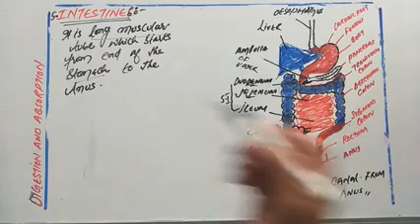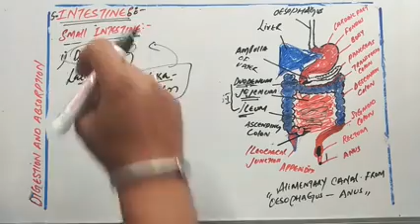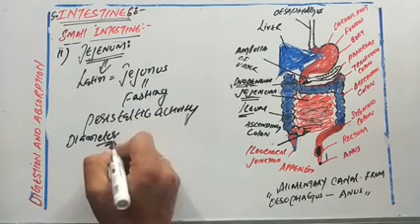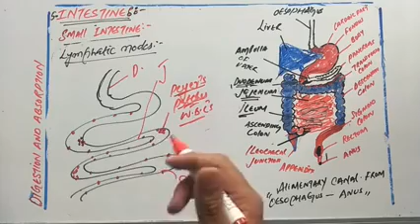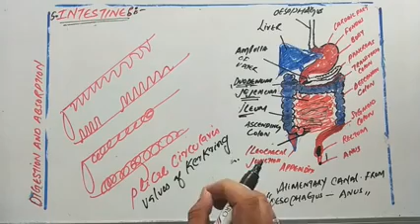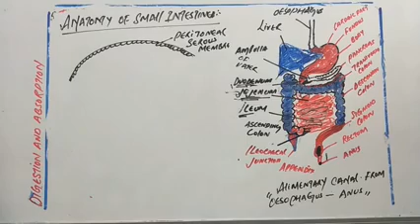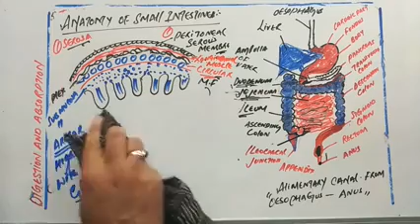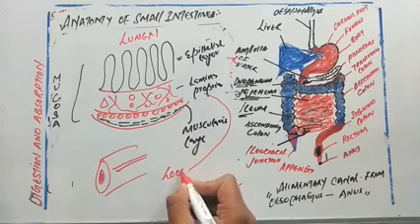Digestion and absorption ( Morphology of small intestine and Anatomy of small intestine)(2)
Small intestine